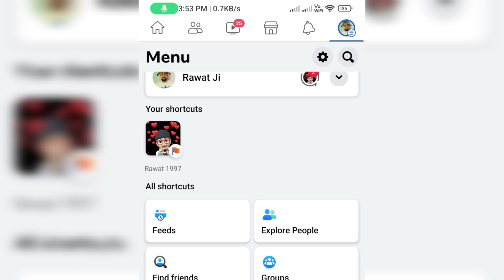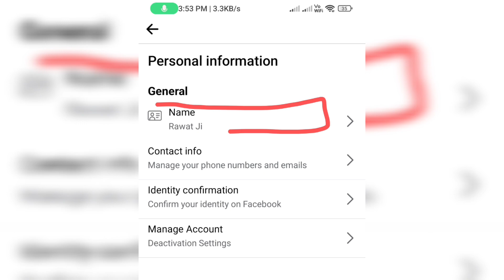Facebook per Naam Kaise badle | how to change name in Facebook | Facebook per naam badalne ka option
facebook trick
facebook tips
facebook latest information
facebook update
name change in facebook